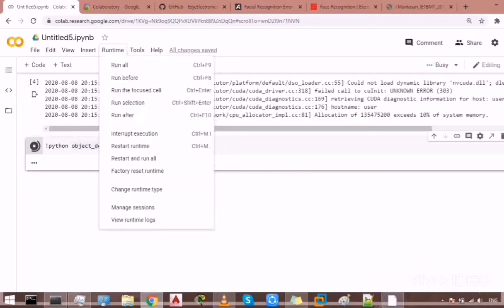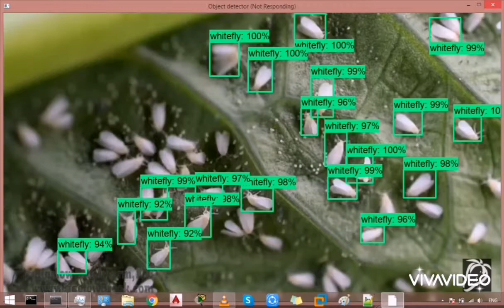Insect Detector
Customized Object Detector using Tensorflow's Object Detection API, Windows Based